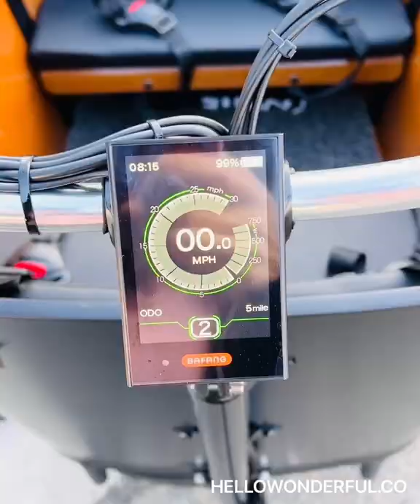Ultimate Family Cargo Bike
The Ultimate Family Cargo Bike: What To Consider And Why We Chose Ferla Family Bikes: